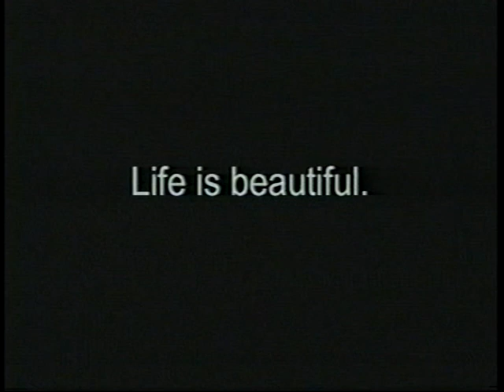Rob and Heather engagement video feat. music by the Weepies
In January 2006, I had this video played at the Halo restaurant on Carson Street in Pittsburgh's South Side. All of our friends watched secretly from the balcony as the football game (not the steelers) was interrupted with this video. The restaurant was packed and in front of what felt like the whole world, she said, "yes," and made me the happiest person ever. The end was purposly left open for new footage which we should have after January 25, 2008 when Madeline June is expected to arrive! :)
I love you ppc!

Song Title: Keep It There
Written and Performed by: The Weepies
special thanks to:
Sniffy the Weiner Dog, Big Kitty (who performed his own stunts), and Stuff who had rehearsed looking cute for days prior to filming. No animals were harmed during the making of this video, in fact, all were later fed treats and pampered.